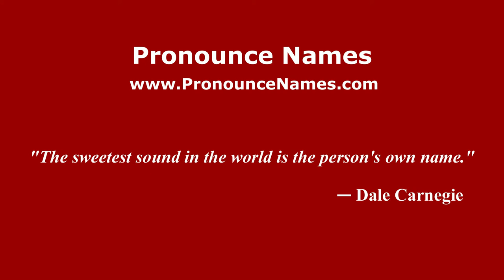How to pronounce Giuseppa (Italian/Italy) - PronounceNames.com